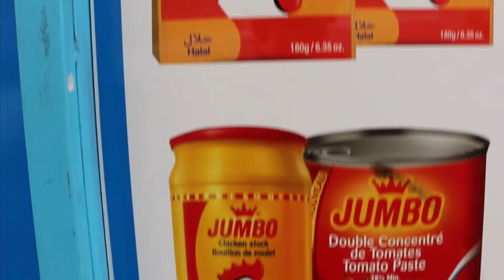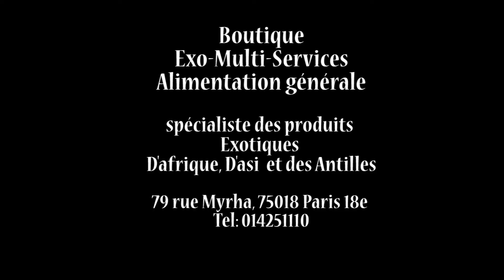boutique Exo Multi Services realisation GUISSE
Alimentation Exotique de SISSOKO Yacouba se Film d'entreprise de Boutique Exo Multi Services est une réalisation GUISSE